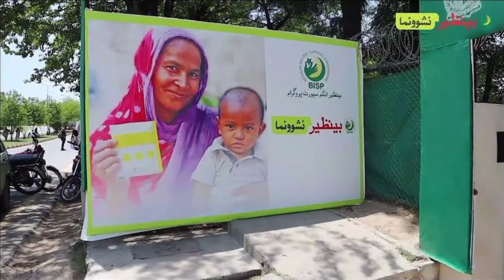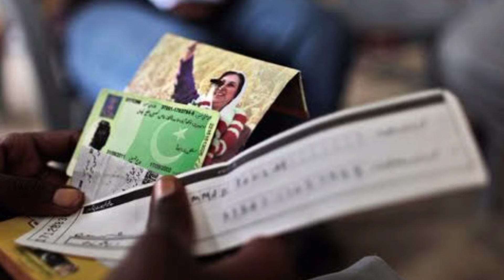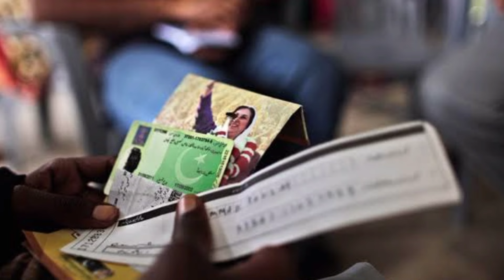Good News! SIM or card New sms 8171 | 8171 new update 2024 | ehsaas program new update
8171 new update 2024
8171 ehsaas program 2024
8171 check online 2024
bisp 2024
8171 new update 2023
8171 new update
bisp 8500 new update 2024
8171 program new update
ehsaas 2024
8171 portal update